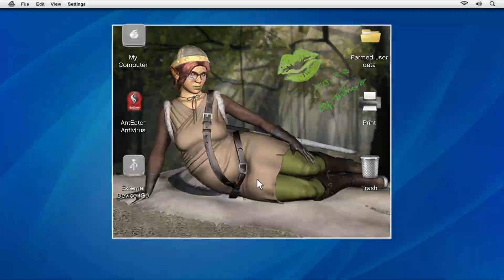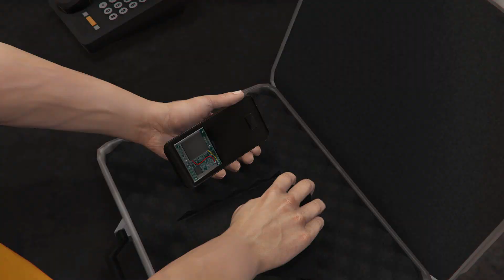GTA5 | GTA5ep3 | Mafia Madrasso se panga ho geya | Michael problem mein fasa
Mafia Madrasso se panga ho geya aur Michael problem mein fasa, Ab phirse kaam shru kerna padega,